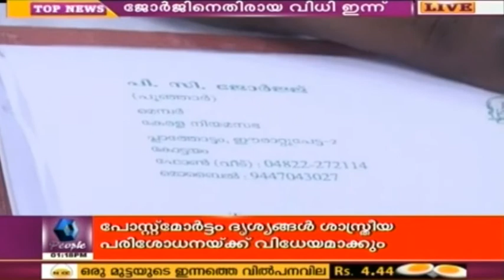PC George Disqualification: Speaker To Pronounce Judgement Today